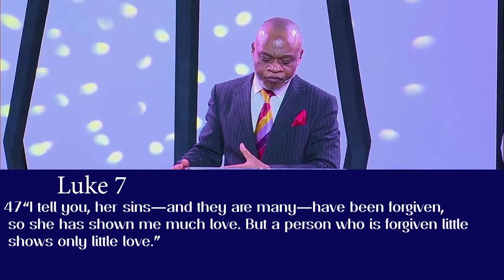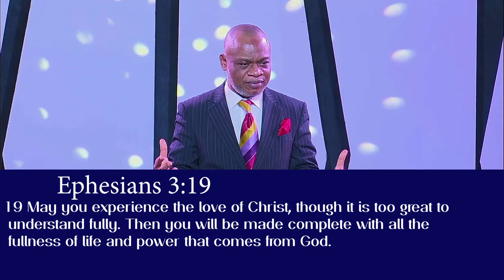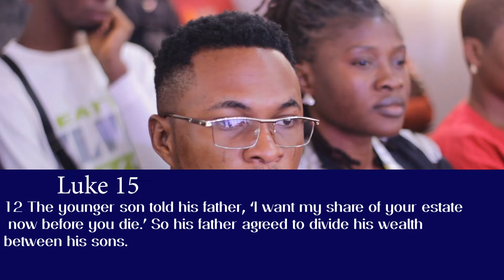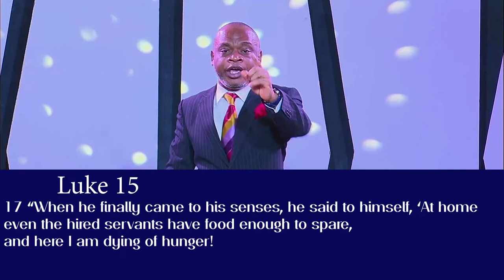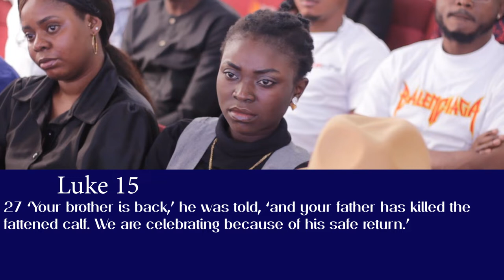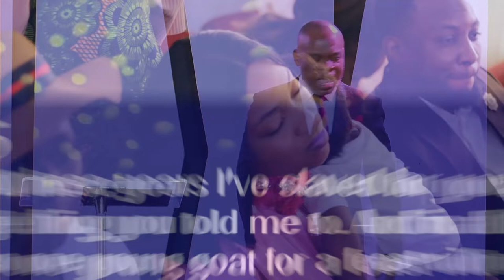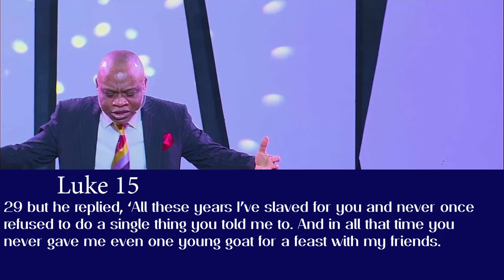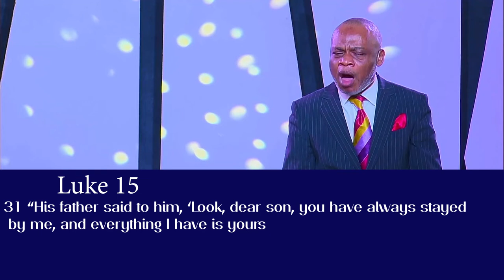Whats Love Got To Do With It, by Pastor Lawrence Onochie PT2